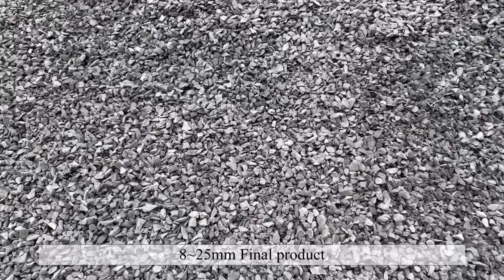Awesome Construction Aggregate Manufacturing Process - 300t/h Crushing Plant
No.1 Leading Crushing and Screening Equipment Manufacturer in Korea.